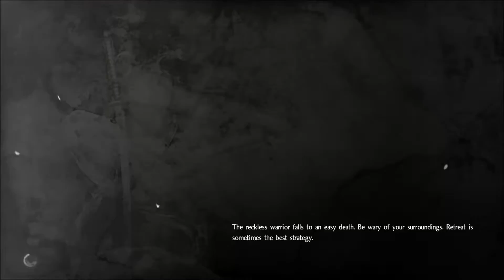IM Play Nioh - Part 26 - A Leemp To The Past! Frog Cha Cha's! Sadness!